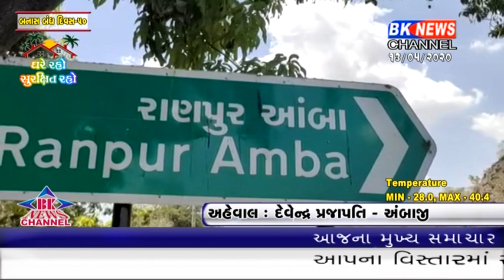તો આતરફ અરવલ્લીની ગિરિમાળામાં વસેલા અંબાજી આસપાસના વિસ્તારોમાં પણ પાણીની સમસ્યા સર્જાઈ છે.